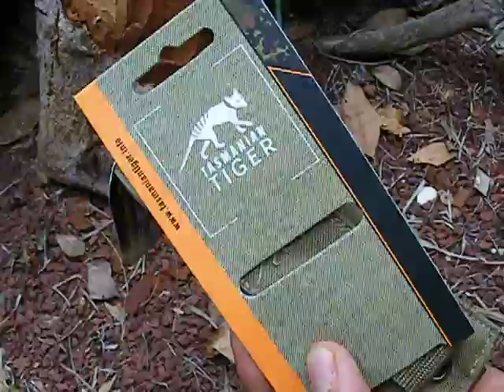TASMANIA TIGER HOLSTER REGLABLE FENIX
POCHETTE CONDURA REGLABLE POUR FENIX...ET AUTRES